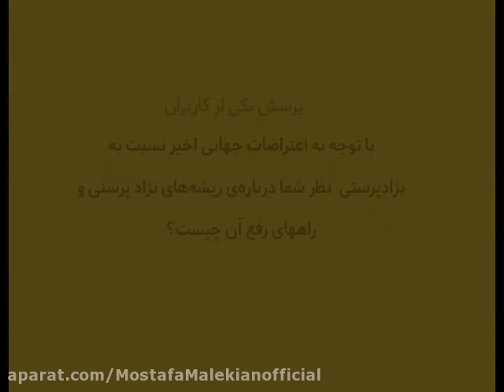نژادپرستی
پاسخ به پرسش یکی از کاربران وب سایت فرزانه درباره موج اخیر اعتراضات علیه نژادپرستی

با توجه به اعتراضات جهانی اخیر نسبت به نژادپرستی نظر شما درباره ریشه‌های نژادپرستی و راههای رفع آن چیست؟ درباره نژادپرستی هم از جنبه‌های بسیار متعدد و هم از منظرهای بسیار متعدد میشود سخن گفت. یعنی هم خود نژادپرستی جنبه‌های متعددی دارد و هم منظری که ما به نژادپرستی داریم میتواند تعدد فراوان داشته باشد. بنابراین، از حاصل ضرب جنبه‌های خود نژادپرستی در منظرهای کسانی که به نژادپرستی مینگرند، مباحث فراوانی قابل طرح خواهیم داشت. البته، در این فرصت نه میل دارم و نه قدرت دارم که به همه مباحث بپردازم. اما اجمالاً در حد دقایقی که شما در اختیار من گذاشته‌اید چند نکته را عرض کنم